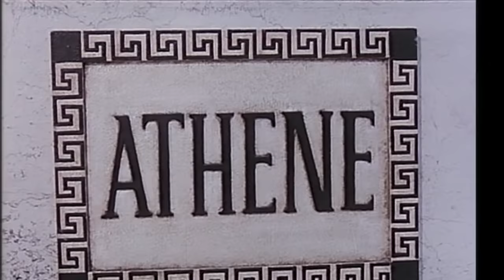SUPER FANTOZZI - Maratona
Il quinto episodio del ragioniere più famoso e tormentato d'Italia! Fantozzi attraversa il tempo e lo spazio!

Superfantozzi
di Neri Parenti